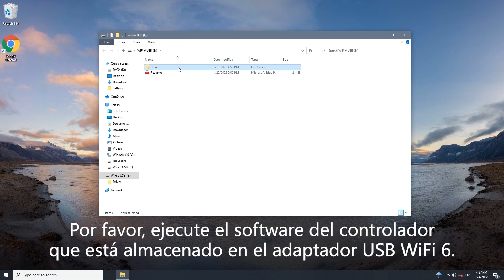Guía de configuración del USB WiFi 6 Largo Alcance AX1800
BrosTrend  AX1800 antena WiFi largo alcance es fácil de configurar. Solo debe conectarlo a un puerto USB disponible en su PC y ejecutar el controlador precargado para que funcione. ¡Disfrute del wifi rápido en el PC con la nueva generación de WiFi 6!

🛡️Garantía de 24 meses: active su garantía a través de
Le ayudaremos en 24 horas.
🛒Consigue tu USB WiFi 6 Largo Alcance AX1800 vía